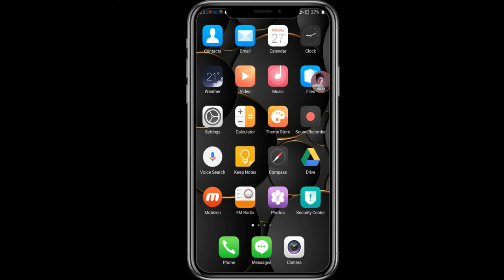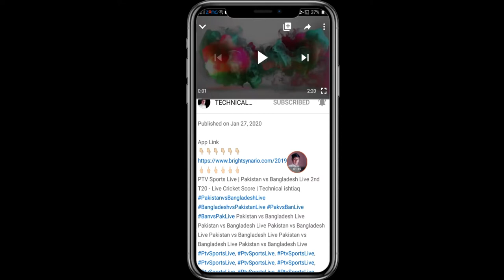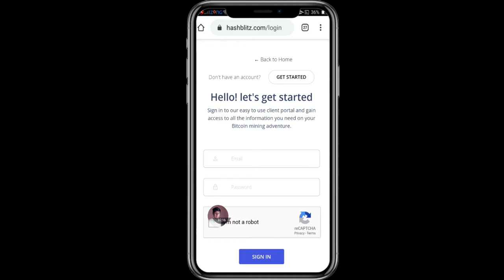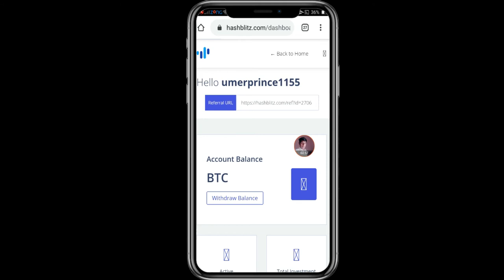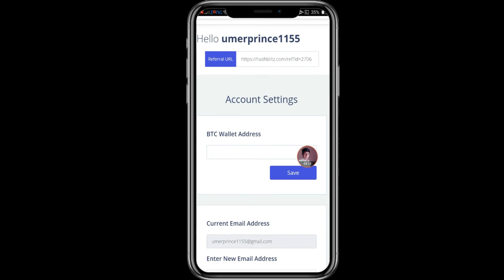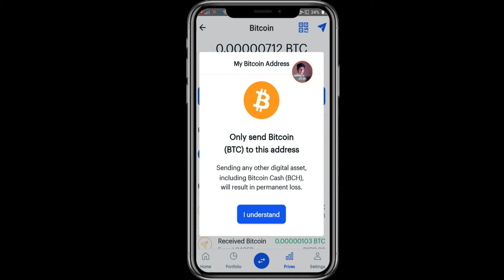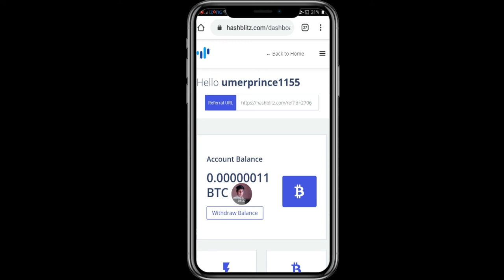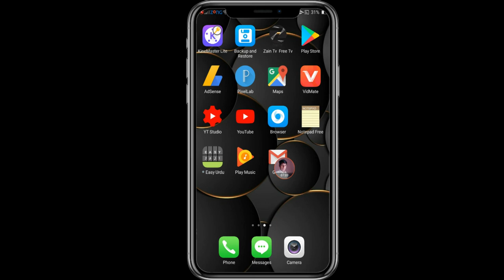Free Earn Money,How To Earn Money From Android Phone,Earn From Android,2020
Link

*Online Earn game
* How to website Daily
* How to Earning  Daisite
* Earn Online
* Online Earn
* Online Earning